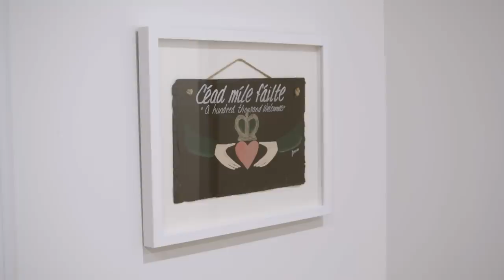Nate & Jeremiah Revamp A Disjointed & Wonky House l The Nate & Jeremiah Home Project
Couple Brian and Jamie, along with their kids, had bought their dream home but were left with more problems than they had initially thought. Nate and Jeremiah step in to help add flair to this family home!